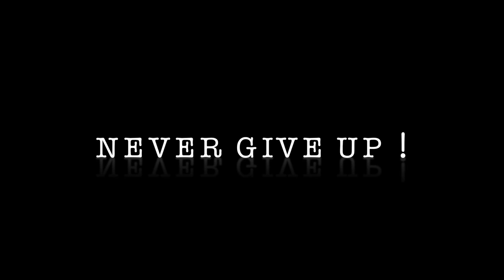CIRCUIT TRAINING 15MINUTES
Hey première vidéo de la chaîne ! Cette chaîne sera principalement une chaîne de divertissement, vlog, lifestyle etc. Pense à mettre un pouce bleu si t'as aimé la vidéo ! :)